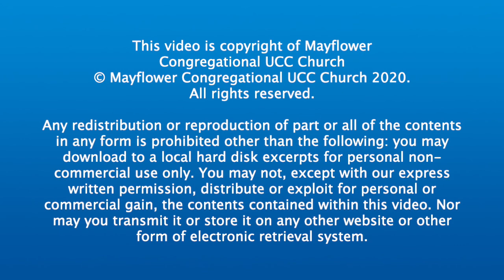For Everything There is a Season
This morning Mayflower is honored to welcome the United Church of Christ Oklahoma/Kansas Conference Minister, Rev. Edith Guffey. Edith preaches from the book of Ecclesiastes, chapter 3 verses 1 thru 8, a passage know as Everything has its time. Recorded Sunday, Jan. 19, 2020 from the pulpit of Mayflower Congregational UCC Church in Oklahoma City.